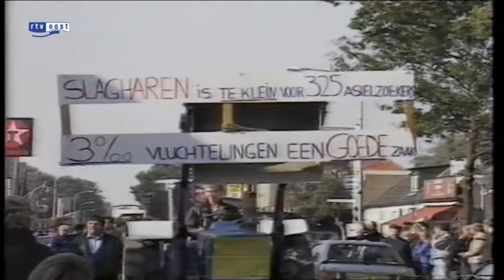Plan voor heropening AZC Slagharen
Voormalig asielzoekerscentrum De Eik in Slagharen wordt weer heropend. Dat wil het Centraal orgaan opvang asielzoekers. Het college van de gemeente Hardenberg staat positief tegenover een heropening.

Het COA wil maximaal 520 mensen plaatsen in de voormalige kloosterschool. Of het om gezinnen gaat of om jonge alleenstaande asielzoekers is niet duidelijk. De gemeenteraad moet zich eerst uitspreken over de plannen en daarna neemt het COA in het najaar een definitief besluit. De planning van de COA is dat het pand eerst wordt gerenoveerd en dan in 2016 open gaat.